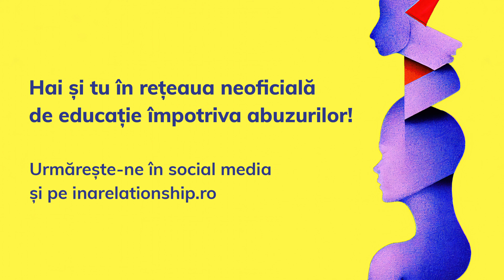Responsabilitate și distracție: limite și repere sănătoase în viața socială a tinerilor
zilele

TALK In a Relationship with work & fun
26 noiembrie 2022

Moderator: Vlad Dumitrescu – director de programe la Fundația pentru Dezvoltarea Societății Civile

Invitați:
+ Ilinca Prisăcariu – regizoare & manager cultural, Teatrul Improbabil / Hey pisi
+ Diana Filimon – președintă Forum Apulum, coordonatoare Gen Revistă & Gen Știri
+ Șerban Suciu – student SNSPA, activist drepturile tinerilor